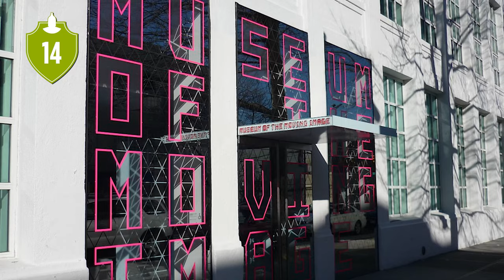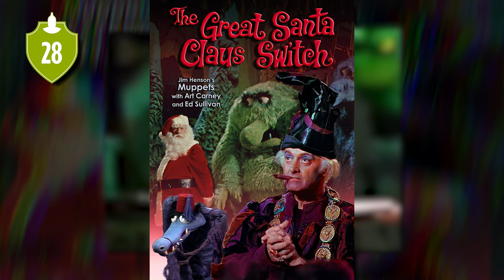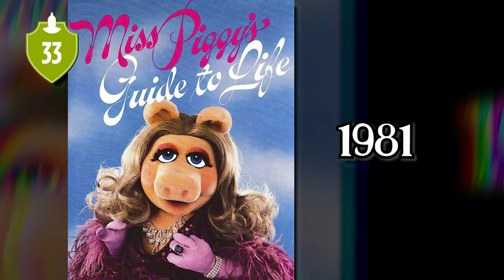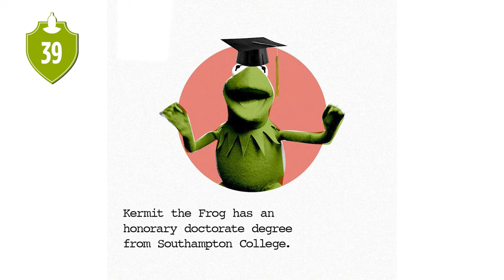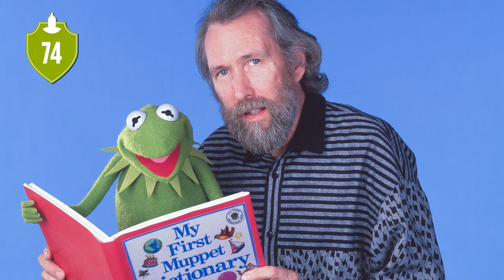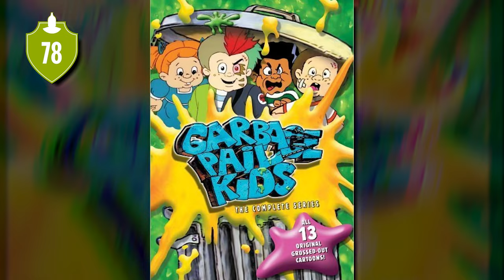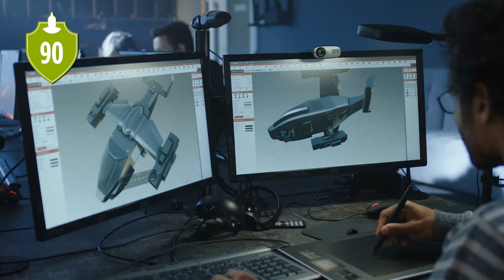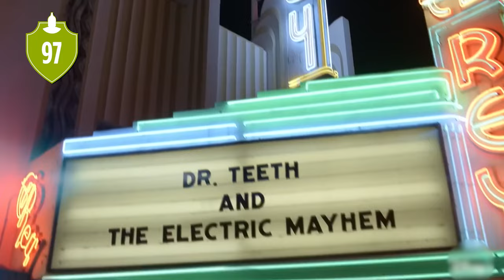107 Muppets Facts You Should Know! | Cinematica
107 Muppets Facts You Should Know! | Cinematica

"Hello, everyone! Are you ready to take a trip down memory lane? Today, we're exploring the magic and mayhem of the Muppets. We've got 107 facts lined up about your favorite fuzzy friends, from behind-the-scenes secrets to surprising trivia. So, without further ado, let's hop into our Muppet-themed time machine and get started!

ChannelFrederator: @ChannelFrederator

Thumbnail: @Alexandria Batchelor
Editor: @Imubi5